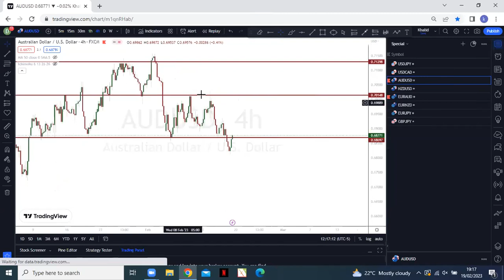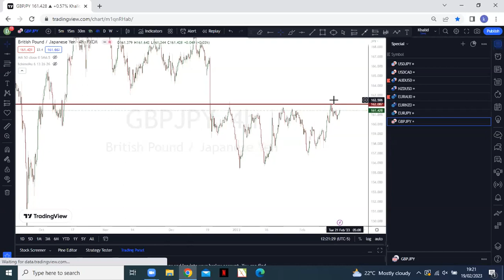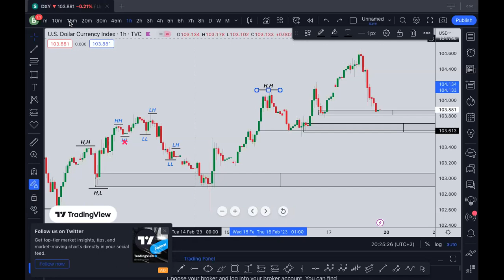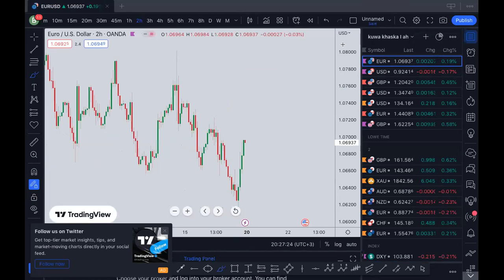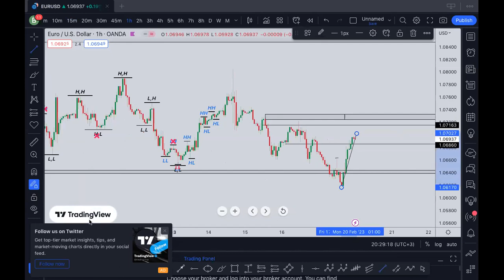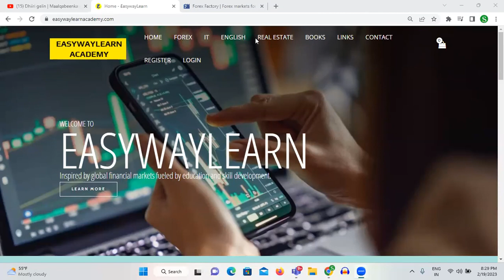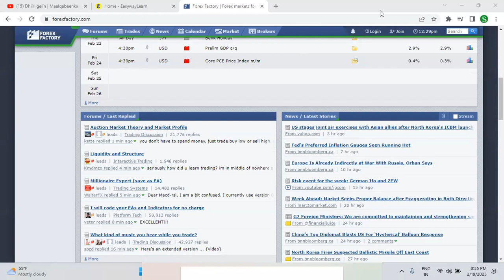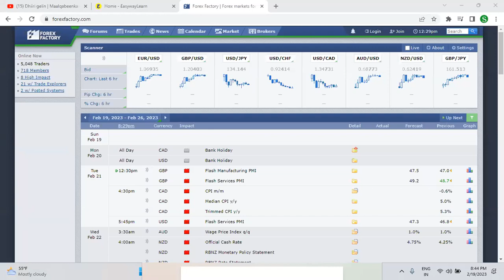Maxaad kala socotaa suuqa FOREX saadasha wiigan | Falanqeyntii SUUQA FOREX | EasywayLearn